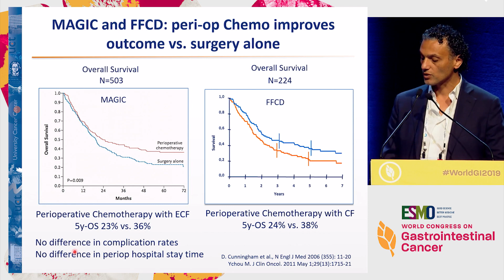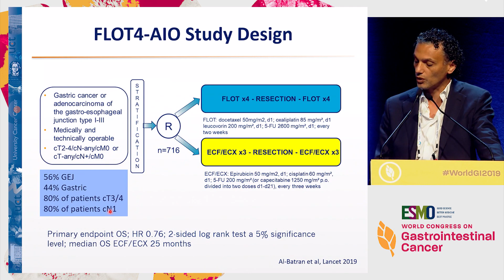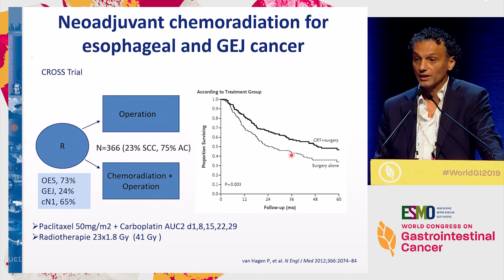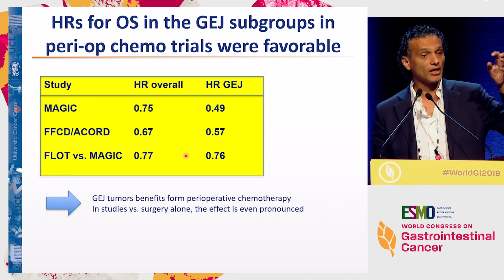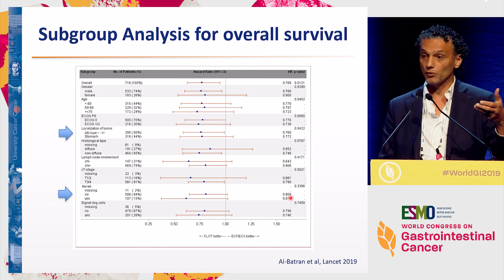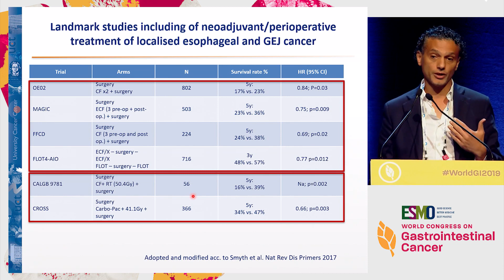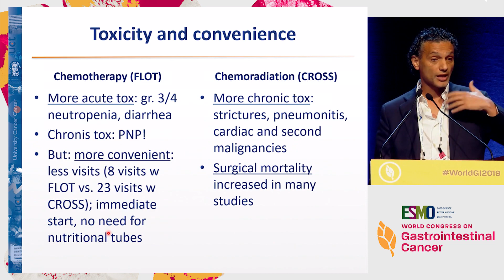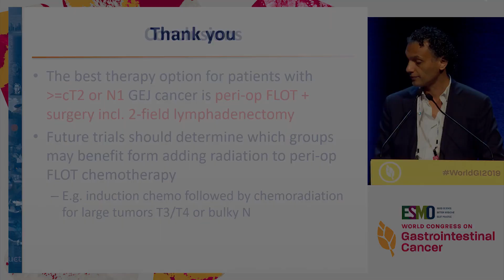Debate: Locally Advanced GE Junction Cancer - Peri-Operative CT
In this webcast from the '2019 ESMO World Congress on Gastrointestinal Cancer', Dr. Salah-Eddin Al-Batran argues in favor of the use of peri-operative CT for the treatment of locally advanced GE junction cancer.